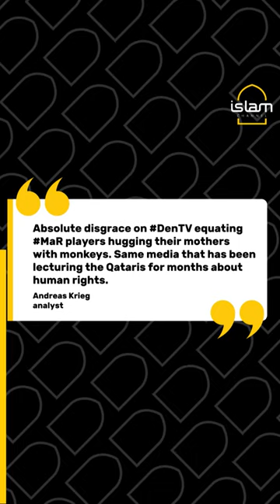OUTRAGE AS ‘RACIST’ DANISH TV COMPARES CELEBRATING MOROCCAN FOOTBALL PLAYERS WITH MONKEYS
A Danish television channel came under fire after its presenter compared the Moroccan players and their mothers at the 2022 World Cup in Qatar with monkeys.